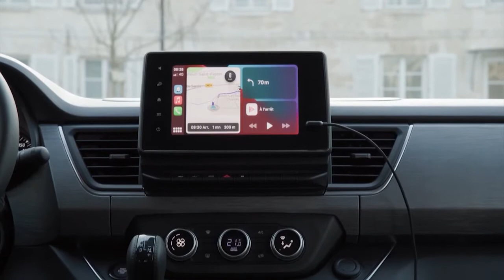All-new Renault Traffic SPACECLASS 2021 in beautiful details | Price, Interior, Exterior, Driving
2021 Renault Traffic SPACECLASS price in France ranges from € 45,900-50,300
New Renault Traffic SPACECLASS Signature Blue dCi 170 EDC (Slate Grey) video review and description.
The New Renault Trafic in SpaceClass version, features a new exterior and interior design. It asserts itself with a more elegant front end and a new Black Titane dashboard that emphasizes the space on board. The dashboard lights up in colour with modernity. The New SpaceClass offers an exclusive version of the dashboard in Meteor Grey.
The cabin offers the best roof height in the segment with 935 mm. The cockpit's storage capacity of up to 86 litres is optimized with a better distribution of storage spaces.
Connections are also available with a new 8’’ touch screen and an induction smart phone charger. It has been fitted with the Renault EASY LINK multimedia system with integrated navigation system (Android Auto and Apple CarPlay compatible.
Safety is enhanced with new driving aids such as adaptive cruise control, active emergency braking, lane departure warning, unstable trajectory alert and blind spot warning. Another new feature is a front airbag that protects both passengers in addition to the side airbags.
The New SpaceClass offer two diesel engines, including the new Blue dCi 150 engine with a 6-speed manual or automatic EDC gearbox. The Blue dCi 170 engine is available with a 6-speed EDC automatic transmission. Equipped with Stop & Start technology, the range is compatible with the new regulations set by the Euro 6D FULL standard.